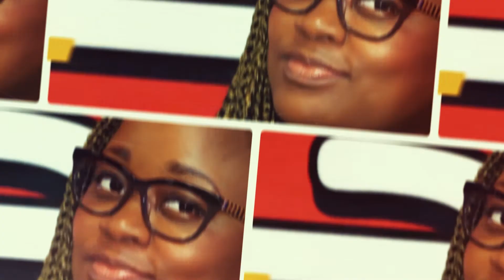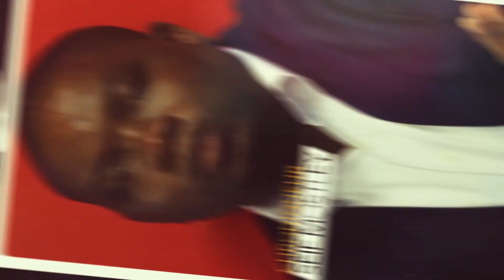Arnold Djoud parle de la sortie de son album